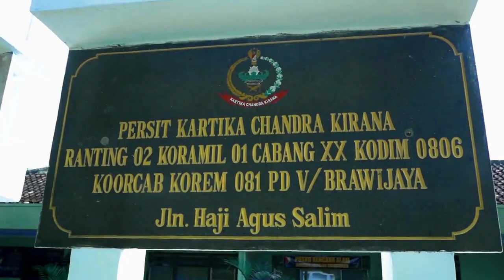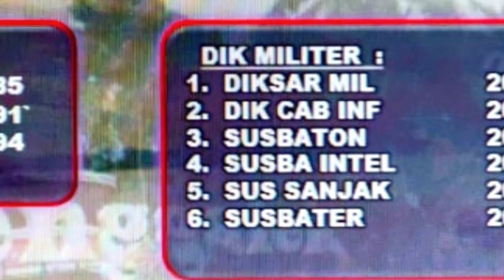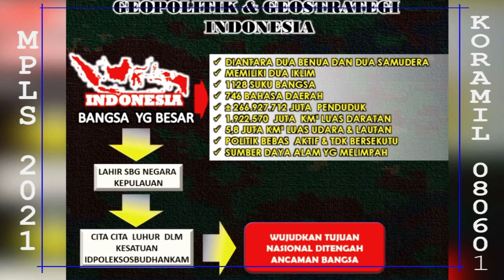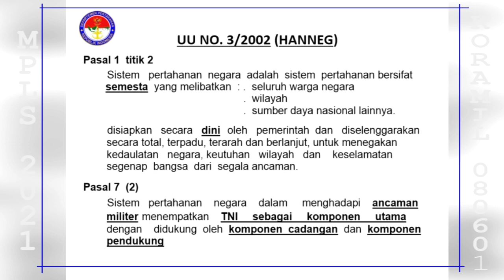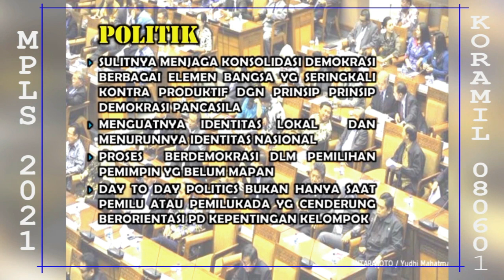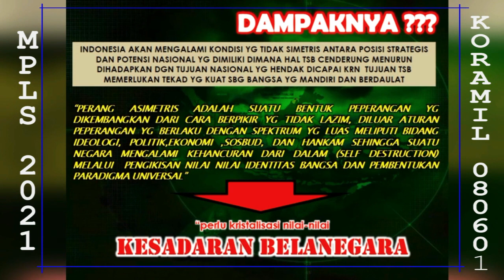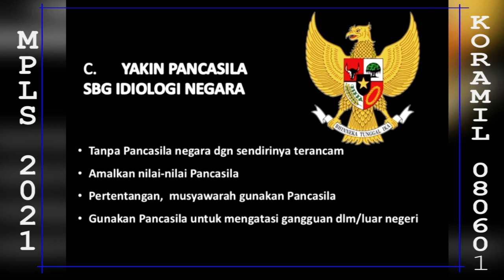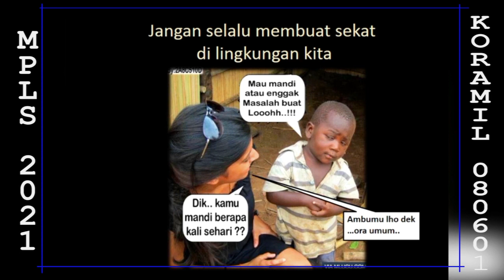MATERI MPLS DARI KORAMIL KOTA - SMK NEGERI 1 TRENGGALEK 2021/2022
Pendidikan Karakter, Kesadaran Berbangsa dan Bernegara